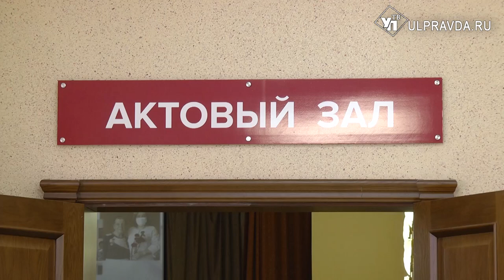Сто тысяч - победителю. В Ульяновске выбрали лучшего директора школы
В Ульяновске впервые провели конкурс «Лучший директор школы». Ранее «на прочность» свои профессиональные навыки проверял лишь педагогический состав. Однако в этом году в министерстве просвещения подготовили площадку, где побороться за звание лучшего смогли главы школ.